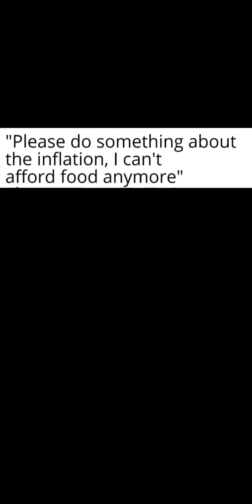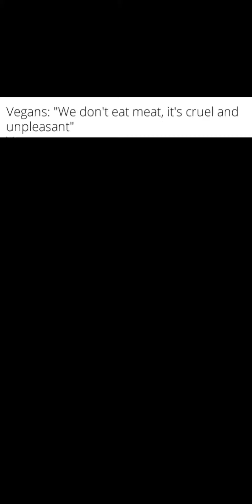Dank Memes That Might Make You Die With Laughter Compilation 61